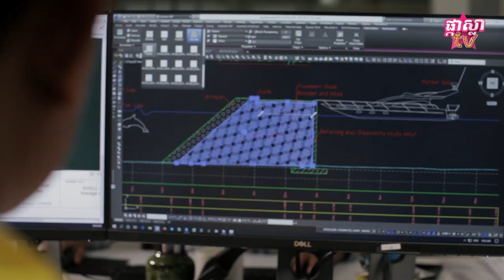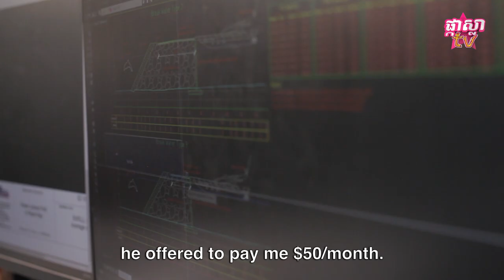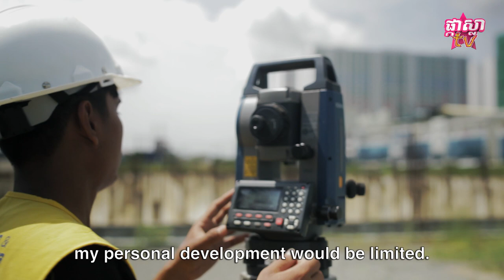ជំនាញអ្នកអង្កេតដីធ្លី បកស្រាយលម្អិតដោយលោក TEU Saroeun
តើអ្នកអង្កេតដីធ្លីធ្វើអ្វីខ្លះក្នុងមួយថ្ងៃ? តើចរិតលក្ខណៈបែបណាដែលមានសារៈសំខាន់សម្រាប់អាជីពនេះ?
ហើយតើ TEU Saroeun មានគន្លឹះពិសេសអ្វីសម្រាប់សិស្សដែលប្រាថ្នាចង់ក្លាយជាអ្នកអង្កេតដីធ្លី?
មើលវីដេអូនេះដើម្បីស្វែងយល់!